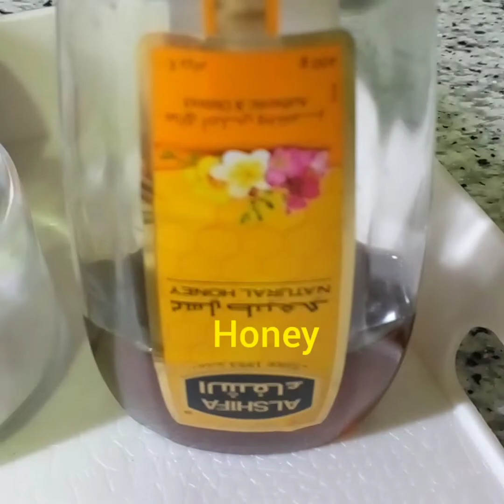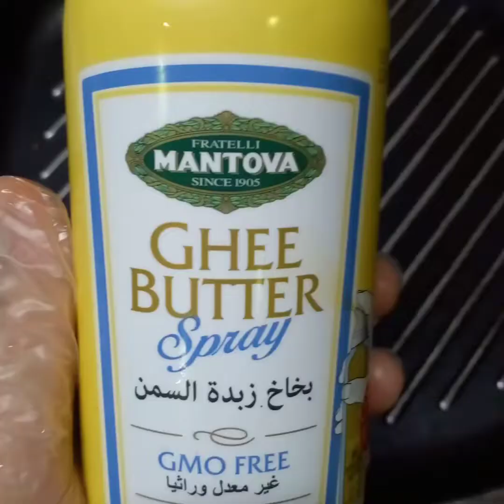SIMPLE PERO YUMMY😋😋😋BREAST CHICKEN GARLIC WITH HONEY😘😘😘😘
breast chicken
butter
garlic
honey
flour
black pepper
salt